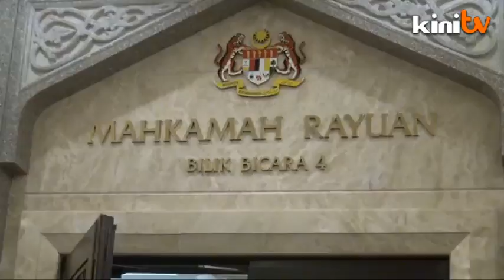Mahkamah Rayuan iktiraf hak transgender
Mahkamah Rayuan hari ini memutuskan bahawa Seksyen 66 Enakmen Jenayah Syariah (Negeri Sembilan) 1992 yang memperuntukkan hukuman ke atas lelaki Islam berpakaian wanita adalah bercanggah dengan Perlembagaan Persekutuan.

Sehubungan dengan itu, Hakim Datuk Mohd Hishamudin Mohd Yunus mengisytiharkan Seksyen 66 itu sebagai terbatal.

Keputusan berkenaan secara tidak langsung mengiktiraf hak golongan transgender yang mengalami disforia gender dan berpakaian serta berkelakuan seperti wanita.